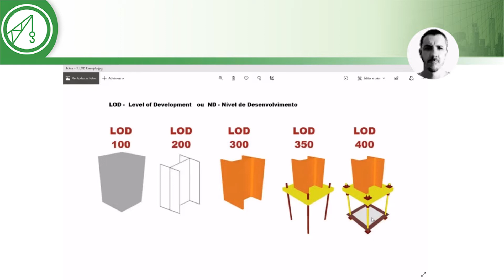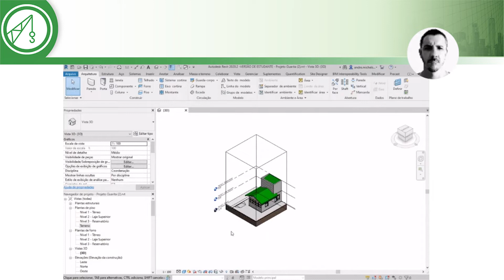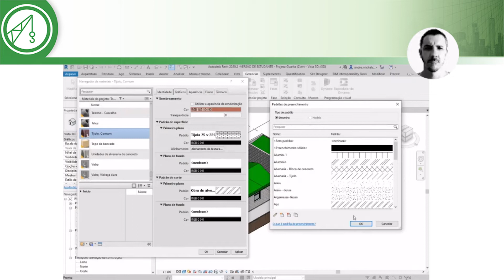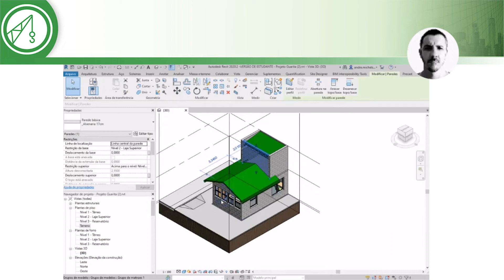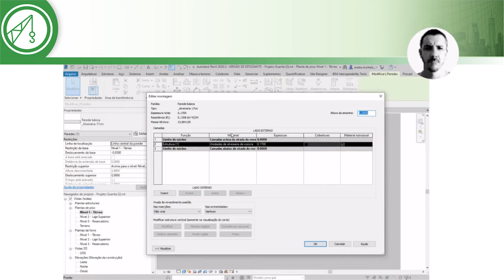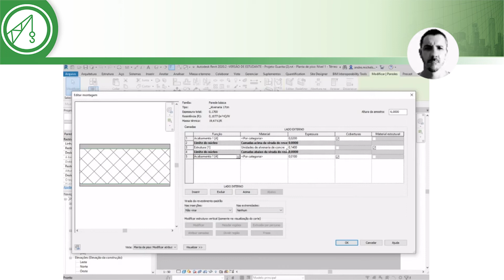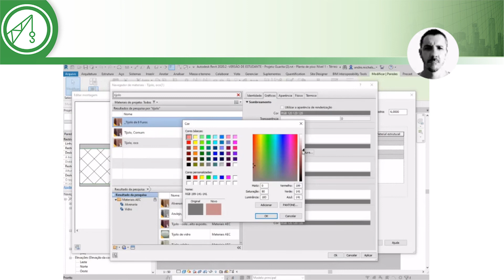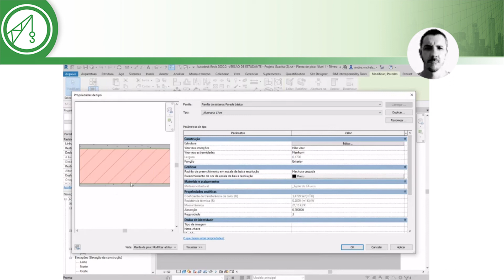REVIT (Arquitetônico) - Aula 03 - Parte 01